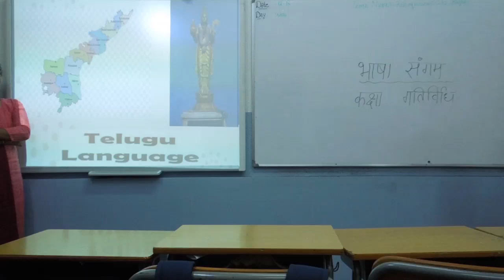Bhasha Sangam Telugu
Language :- TELUGU
Title of the video :- BHASHA SANGAM TELUGU